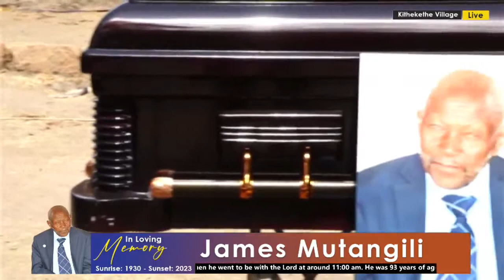IN LOVING MEMORY OF THE LATE │ James Mutangili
BIRTH AND CHILDHOOD
The late James Mutangili was born in 1930 at Kithuni Village Kaiti Location in present day Makueni
County. He was the second born child of the Late Nzyuko Muiwa and the Late Ndasya Nzyuko. He
was brother to the late Kiendi Nzyuko, Grace Kavini, Loise Kavuo, the Ltae Nyamasyo Nzyuko and
Rose Mbithe.
MARRIAGE AND CHILDREN
Babu got married to his beloved wife Mary Kamene in 1953.The couple was blessed with ten children:
six sons and four daughters; Anthony, the late Dr. Mathew Mutangili, Silvester, Alexander, Mark,
Alphonce, Regina, the late Rose, Catherine and Hydah. Mzee was beloved father in-law to Francis
Waita, the late Antony Nzivo Lau, the Late Helen, Jacinta, Charity, Gerald, June, Sarah and Zipporah.
Babu was loving grandfather to Tom, Jacinta, Amos, Jimmy, Muindi, Derrick, Jimmy Nzivo, Ken, Lilian,
Jimmy Mwanzia, Marvin, Kelvin M., Baraka, Theo, Judy, Doreen, Jimmy Ngei, Albert, Natasha, June,
Zeddy, Charles, Felix,Telvin, Kelvin, Shammim and Alexa. He was also blessed to be a great grandfather
to Talia, Linet, Caren, Lisha, Liam, Jayden,Victoria, Nelson, Luke, Nigel,Abel, Levy and Israel.
EDUCATION
The Late Mzee James Mutangili never went through any formal education. However, through self-
inititive and peer coaching, he was able to write and read the bible.
CAREER
As a young man, Babu worked as a farm helper for a colonial master in Ng'alu between 1955-960 after
the family relocated from Kilungu to Kamuthanga in 1948. Between 1960 to 1969 he was self
employed, doing milk vending and sand harvesting locally. He later worked as a trainee mechanic in
Nairobi between 1970 and 1971.Thereafter, he worked as a mechanic at Car & General Nairobi upto
1974. He was later employed by ECTA Kenya Limited (now Subaru Kenya) up to the year 2000 when
he retired. After his retirement, Babu embarked on farming at his home in Kenol until his heath
started deteriorating.
SOCIAL LIFE
Babu was a firm believer in social welfare and valued meaningful relationships. He was in many welfare
groups where he served in various capacities, including clan leadership.
CHRISTIAN LIFE
Babu was a firm believer and member of the New East Africa Church (NEAC), where he served as a
church elder up to the time of his demise.
ILLNESS AND DEMISE
Dad was taken ill in 2017 and was taken to various hospitals such as Nairobi West hospital, Kenyatta
National Hospital, Bristol Park and in Machakos Level 5 Hospital where he was diagnosed with
various illnesses such as Dimention Diabetes, Cardiosis and finally Kidney failure. On 3rd March 2023,
his health deteriorated while he was undergoing treatment in Machakos. It was while there when he
went to be with the Lord at around 11:00 am. He was 93 years of age at the time of his passing. He
leaves behind his wife, five sons, three daughters, twenty eight grandchildren and thirteen great grand
children.